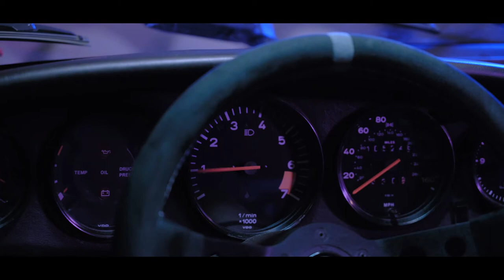RSafari 911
Ice, snow, mud...and some great jumps!  Watch the RSafari 911 doing what it does best during three days of filming trimmed down to four minutes of full off-road send-it mode greatness!

-- BUILD DETAILS --
Build:  #001
Type: 1989 Porsche 911 G-Body
Motor:  3.5 Liter custom build by Goldcrest Motorsports, HP?...Plenty!
Suspension:  Leh Keen/MCS Shock Safari shock kit
Tires:  Winter: Alpha Racing MS/4 Studded,  Summer: BFGoodrich KO2
Wheels:  Fifteen 52
Steering Wheel:  Momo Prototipo
Hand-brake:  Chase Bays
Shifter: CAE Shifting Technology
Headlights and other cool stuff:  Rennline
Interior: GTS Classics
Mirrors and Skid Plates:  Tuthill Porsche

Thanks to Shutter Speed Media for some excellent work!!!

Follow their other accounts to see their commercial work...